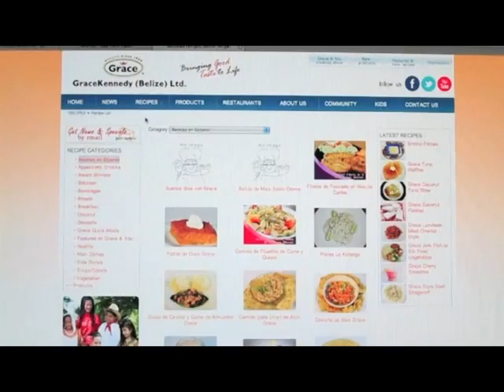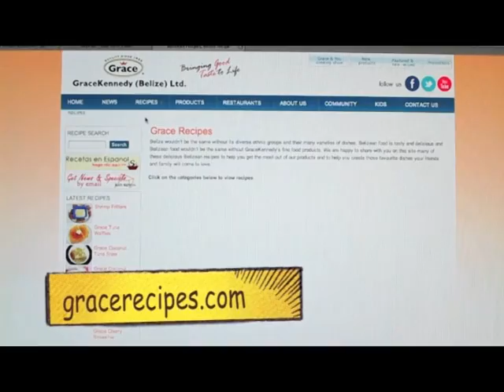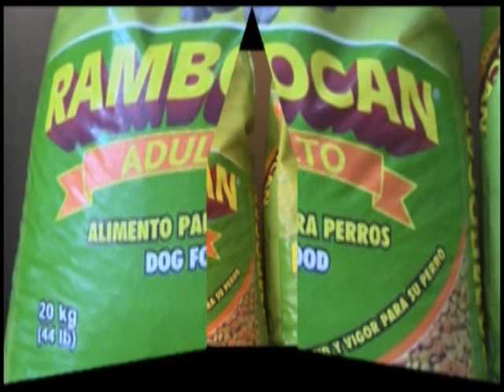Morning Matters october 21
Show done at Maracas Beach With Ashley Meighn